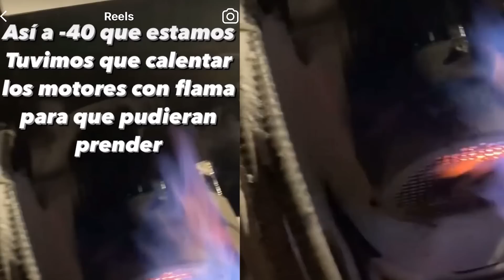LA VERDAD DETRÁS DE LOS PERMISOS DE TRABAJO DE CANADA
DOY MI PUNTO DE VISTA DEL VIDEO DE GEOVANY AMEZCUA Y DIEGO SAUL REYNA SOBRE TRAER GENTE QUE SE NECESITA PARA TRABAJAR EN CANADA

DONDE TE PUEDO AYUDAR CON TUS DUDAS
EN VIDEO LLAMADA 📲
AYUDARTE CON LA ELABORACIÓN DE TU
HOJA DE VIDA/ RESUME / CURRICULUM ✍️